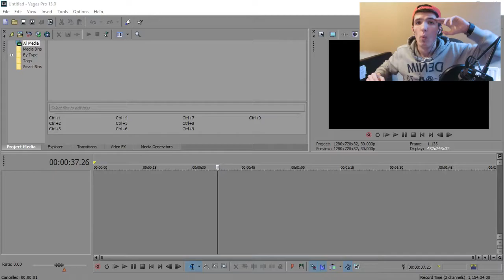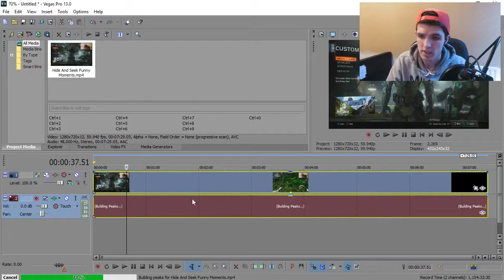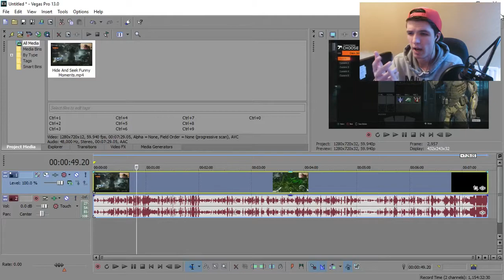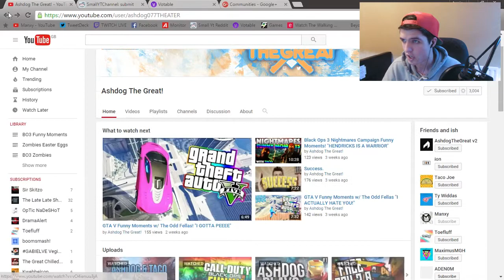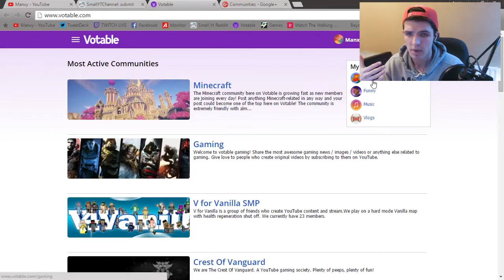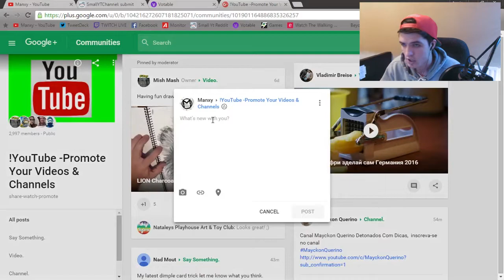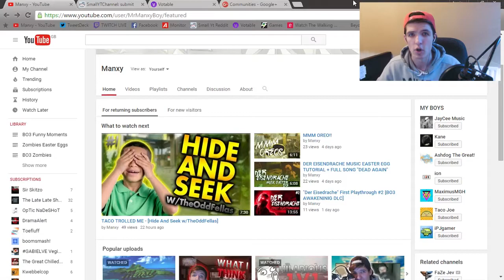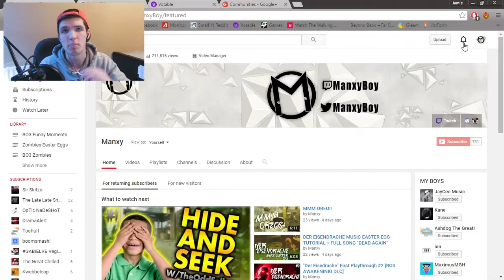MY TIPS TO IMPROVE/PROMOTE AND GROW YOUR YOUTUBE CHANNEL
HOPE YOUR ALL HAVING A BOOTIFUL DAY